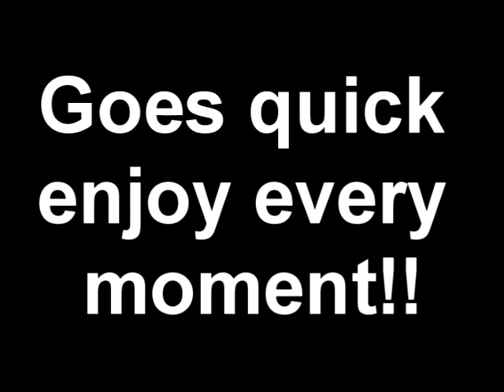Life goes quick somtimes..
So this is kind of strange,i was thinking the other day how i am in my last year of shcool and how quick it had all gone.I find the concpet that we can never have a moment back fascinating and i think its interesting how we can never relive the same day.i think people should stop dwelling on the past and enjoy every moment they have!!

i made this with my awsome friend bekky :)